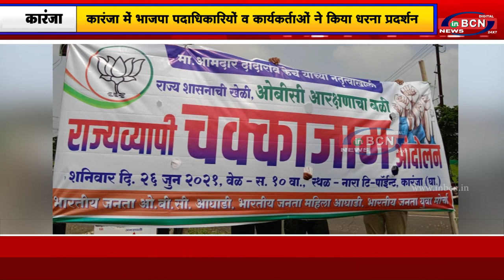कारंजा में भाजपा पदाधिकारियों व कार्यकर्ताओं ने किया धरना प्रदर्शन...INBCN News